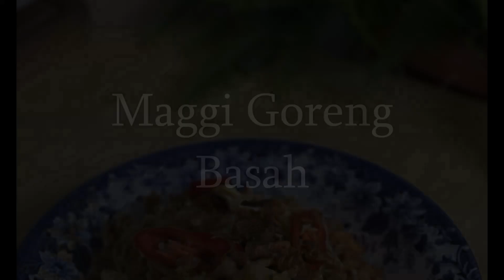Maggi Goreng Basah Kak Yan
Assalammualaikum dan Hi semua...

Kadang-kadang memang teringin nak makan maggi yang bertumis. Maggi yang penuh dengan sayur dan bahan-bahan lain. Ada yang bubuh ketam, sotong dan udang yang besar. Nampak sangat menyelerakan.

Nak masak maggi sebegitu boleh sahaja dimasak dirumah. Sangat senang untuk memasaknya. Kak Yan sendiri suka makan maggi yang sebegitu dan ini adalah maggi goreng stail Kak Yan sejak dari dulu lagi.
Nak tahu rasanya. cubalah ye...

Resepi

Maggi Goreng Basah

Bahan-bahanya:

4 bungkus manggi perasa kari
2 bungkus perasa kari
1 sudu besar cili kisar
100g isi ayam
5 ulas bawang putih
6 biji cili padi hijau
5 sudu besar minyak
1 sudu besar sos tiram
1 sudu besar sos cili
1 sudu besar sos tomato
¼ biji kobis
Sedikit sawi
3 biji telur
Air secukupnya

Selamat Mencuba!